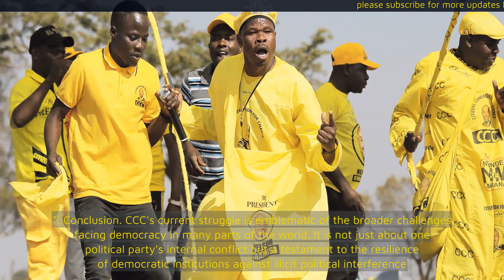Defending Democracy: CCC’s Appeal to the High Court Against Unlawful Political Manipulation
In the contemporary political landscape, the dynamics of democracy and power are ever-pertinent topics, especially given recent developments surrounding the Citizens Coalition for Change (CCC).
* "Zanu PF demands arrests over a fake letter recalling MPs, citing potential for alarm and despair.”